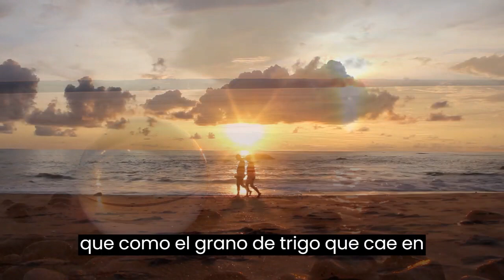🛐 San Juan (12,20-33) 📖 ORACION DE LA MAÑANA 17 DE MARZO 2024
ORACION DEL DIA 17 DE MARZO San Juan (12,20-33)

En este video, te ofrecemos una emotiva oración matutina basada en una poderosa lectura del Evangelio que te llenará de paz y fortaleza para enfrentar el día.

En aquel tiempo, un grupo de griegos buscaba encontrar a Jesús, deseosos de recibir su sabiduría y amor. En respuesta, Jesús les habló con palabras llenas de significado y verdad, revelando el camino hacia la vida eterna y el servicio desinteresado.

Acompáñanos en esta experiencia de conexión espiritual mientras meditamos en las profundas enseñanzas de Jesús. Descubre cómo su mensaje de amor, sacrificio y redención puede transformar tu vida y llenarla de propósito y esperanza.

Déjate inspirar por la voz divina que resuena en estas palabras, recordándonos que, incluso en los momentos de agitación y tribulación, podemos encontrar consuelo y dirección en la presencia amorosa de Dios.

Que esta oración de la mañana sea el inicio de un día lleno de gracia y bendiciones. ¡Que la luz de Jesús ilumine tu camino siempre! 🙏✨